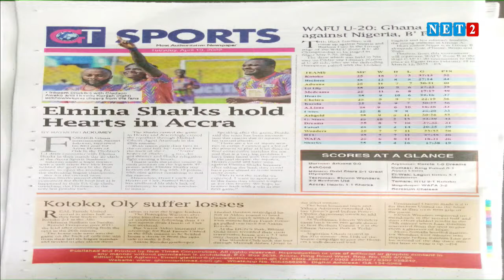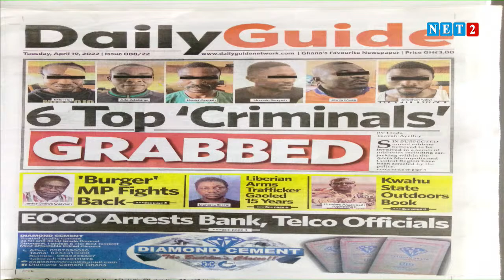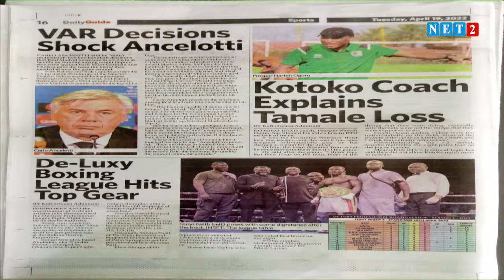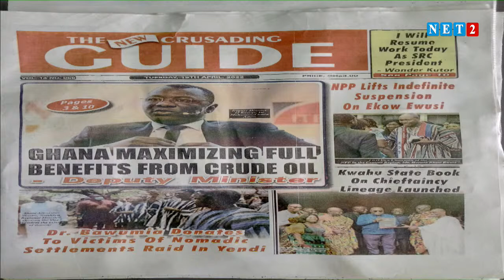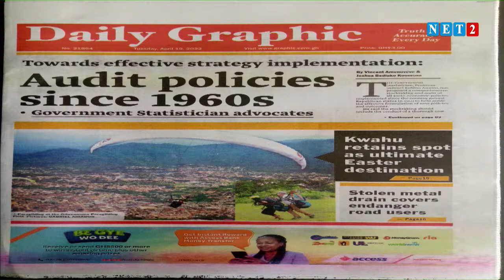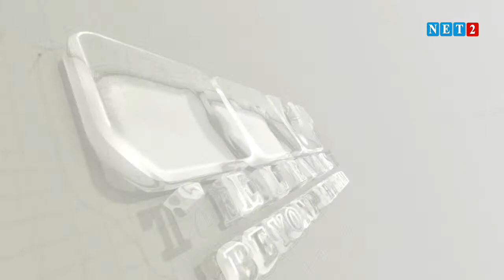THE DIALOGUE WITH KOFI A.K KUSI AND ALISA O. ASAMOAH - GHANA TOURISM (APRIL 19, 2022)